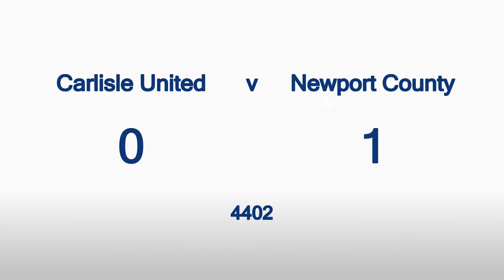Carlisle v Newport C